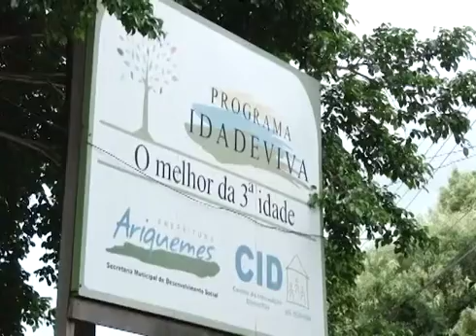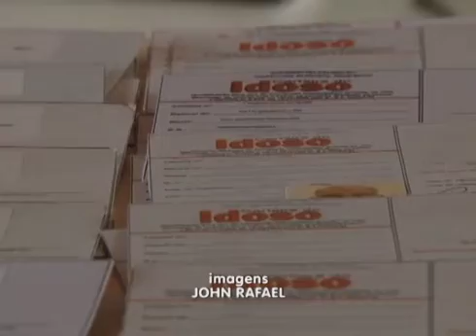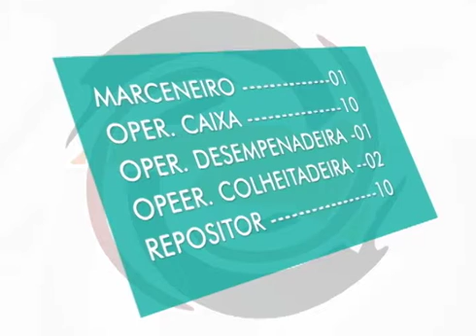GIRO CIDADE 17 03 2016